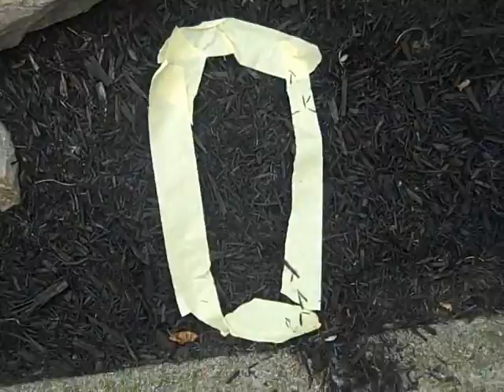Brucie searches for Big Foot (season 2)[ep.7]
brucie is chased by big foot once he finds him